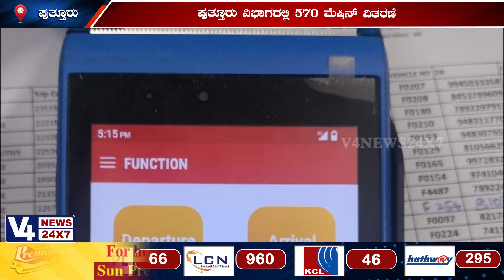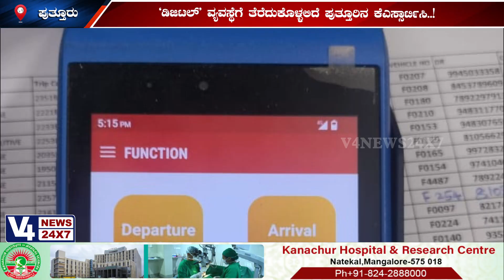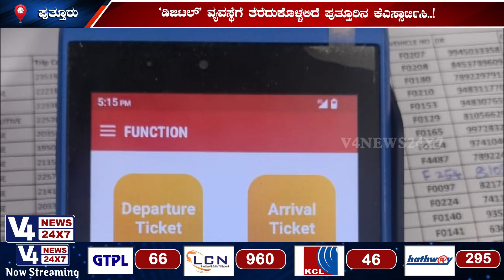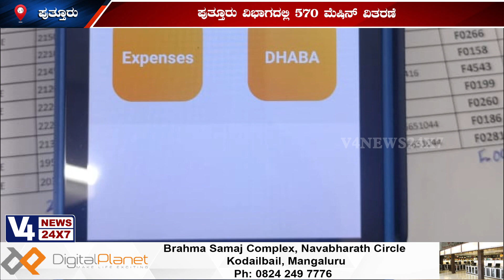ಸರ್ಕಾರಿ ಬಸ್‍ನಲ್ಲಿ `ಚಿಲ್ಲರೆ' ಸಮಸ್ಯೆಗೆ ಮುಕ್ತಿ : ‘ಡಿಜಿಟಲ್' ವ್ಯವಸ್ಥೆಗೆ ತೆರೆದುಕೊಳ್ಳಲಿದೆ ಪುತ್ತೂರಿನ KSRTC